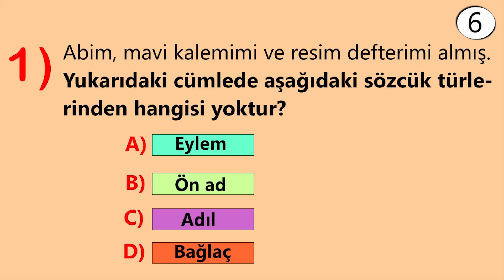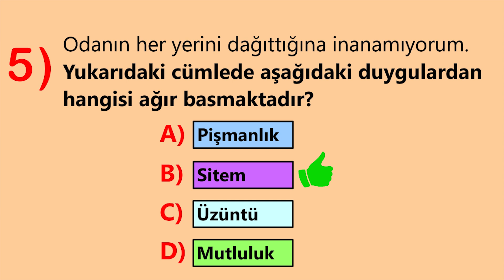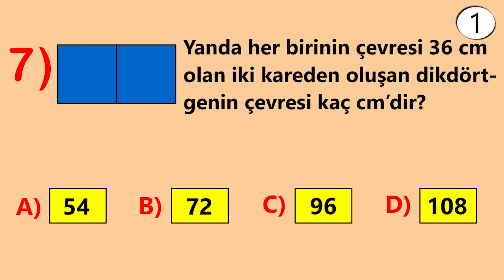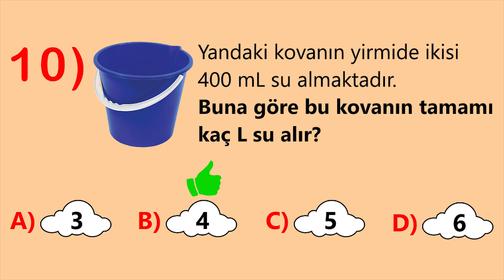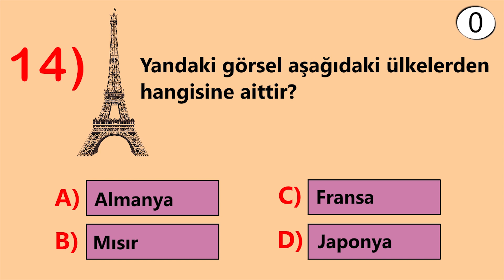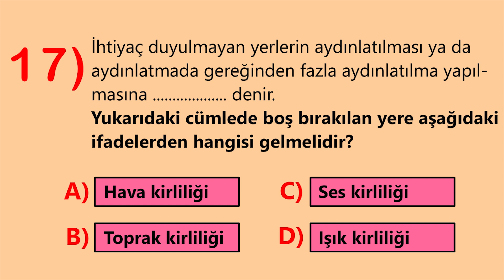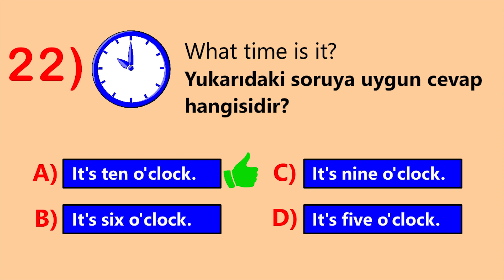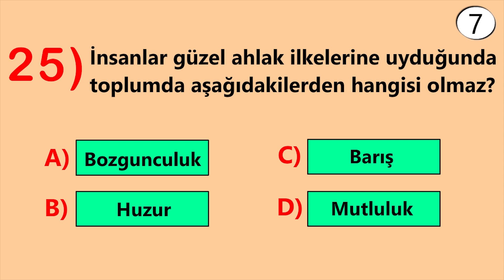4. Sınıf Genel Tekrar Sınavı 2021 | 4. Sınıf Genel Deneme Sınavı 2021 | MiniFoli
Merhaba arkadaşlar, bu videoda 4. sınıf bilgilerinizi gözden geçirebileceğiniz 25 soruluk bir sınav hazırladım. Sorular Türkçe, Matematik, Sosyal Bilgiler, Fen Bilimleri, İngilizce ve Din Kültürü ve Ahlak Bilgisi derslerinden oluşmaktadır. Her soru 4 puandır. Aldığınız puanı yorum kısmında paylaşabilirsiniz.

Sınavda verilen süre yetersiz geldiği takdirde videoyu durdurup soruyu yanıtladıktan sonra devam ettirebilirsiniz.

Etkinlikler, soru - cevap ve daha fazlası için instagram hesabımı da takip edebilirsiniz